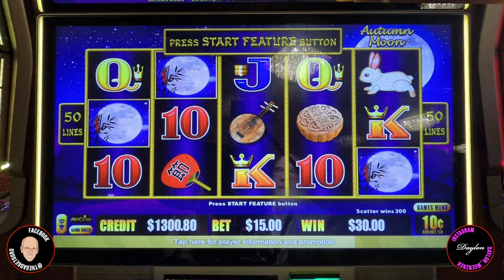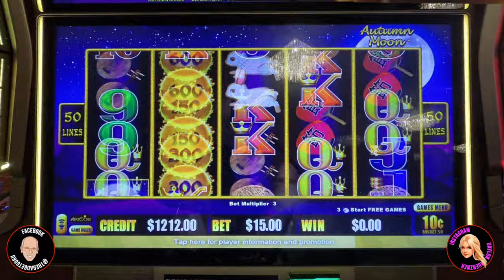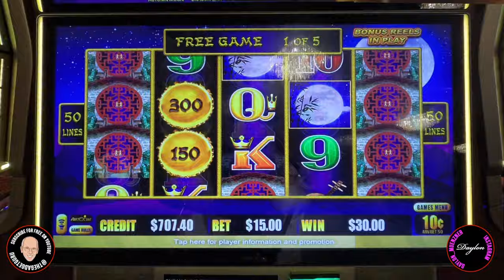A Major Announcement While We Play Autumn Moon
In this video we play Autumn Moon and, you'll hear a major announcement!

There's two bonuses in this video. If you want to skip ahead, here's the links:
0:00 Intro
9:10 Bonus
15:45 Bonus